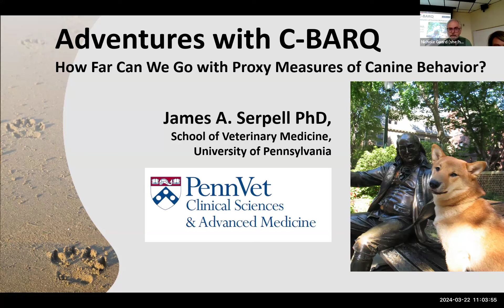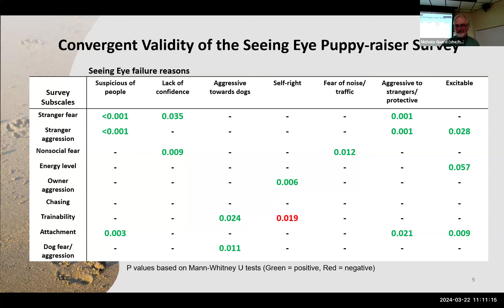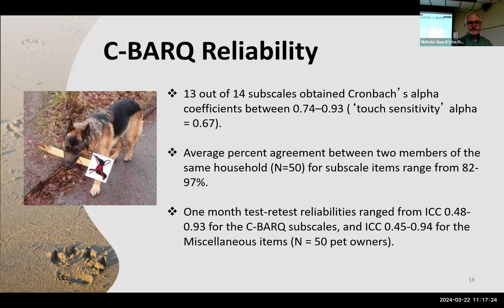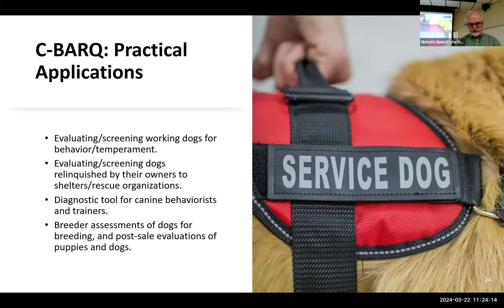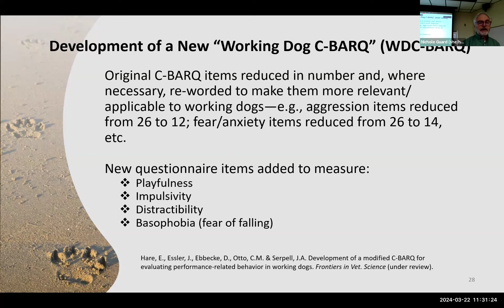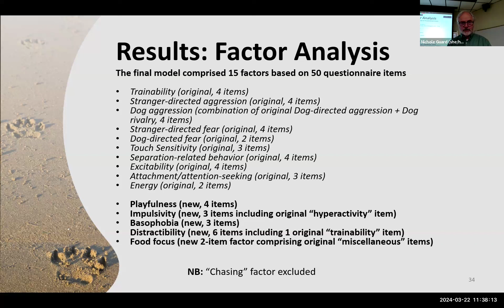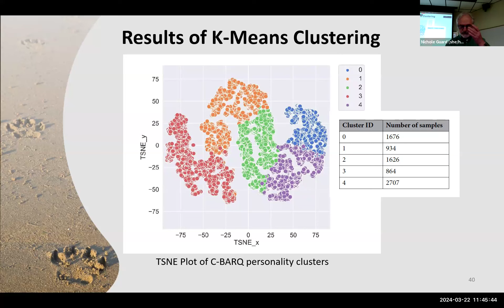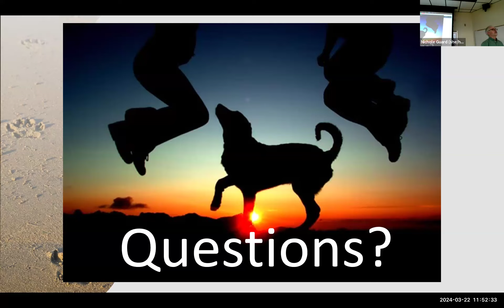Adventures With C-Barq: How far can we go with proxy measures of canine behavior?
James Serpell is an Emeritus Professor of Animal Welfare at the School of Veterinary Medicine, University of Pennsylvania, which he joined in 1993. His research focuses on the behavior and welfare of dogs and cats, human attitudes to animals, and the history and psychology of human-animal relationships and interactions. He is also the creator of the C-BARQ, which is currently the world’s most widely used canine behavioral assessment instrument.